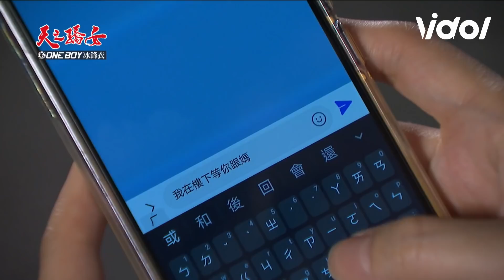天之驕女│EP253 明鳳護媳婦報復品萱 又勝撩仁芯正彥爆氣 Proud of You│ Vidol.tv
品萱就是欠教訓！